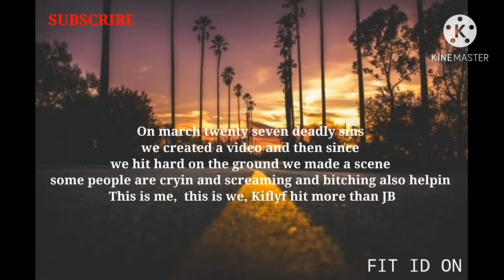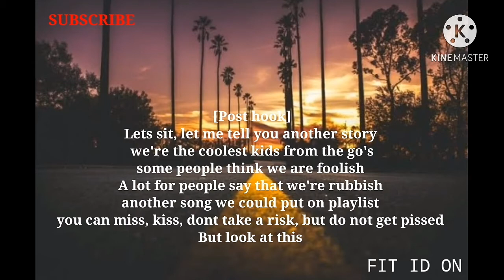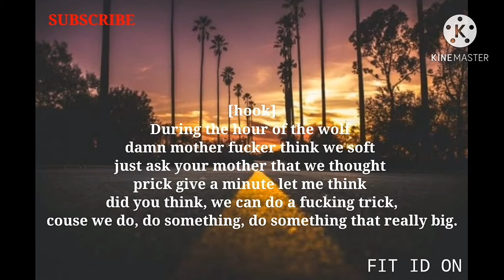KIFLYF TV - JUST A PRANK (LIYRICS VIDEO)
Assalamualaikum, Jangan lupa Suprot Saya Di Channel ini yah.

1 Semangat buat saya

Terima kasih